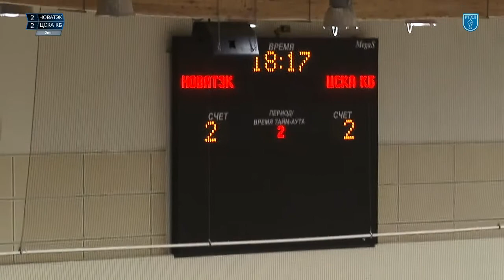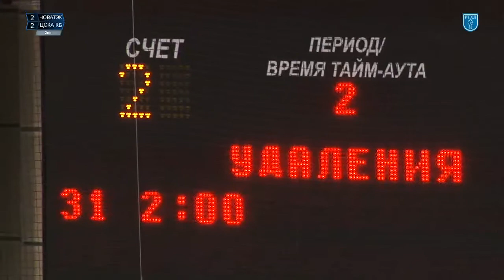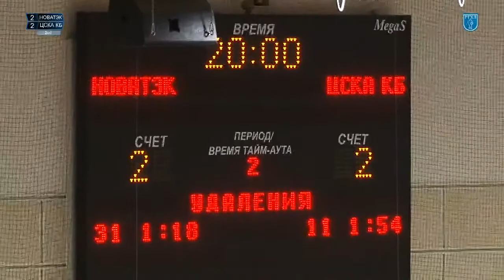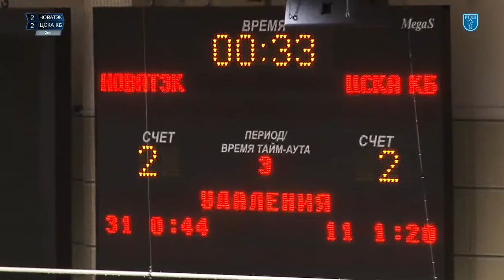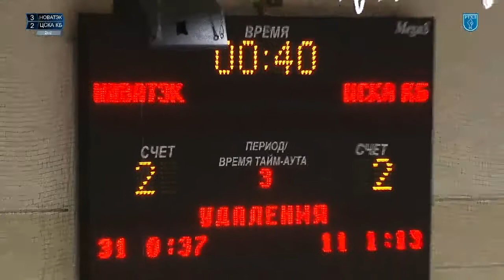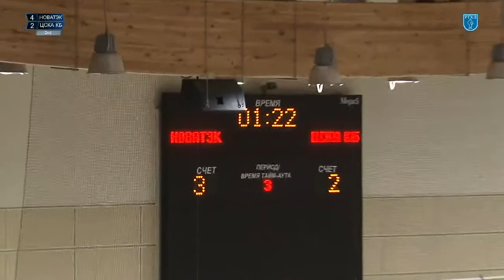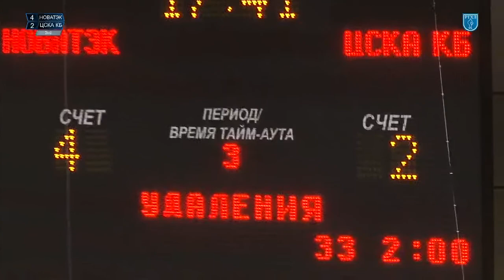НОВАТЭК vs ЦСКА КБ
8.мар Вскр 19:30 5:2 Сезон 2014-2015 "КБЧ - Восток" Плей-офф